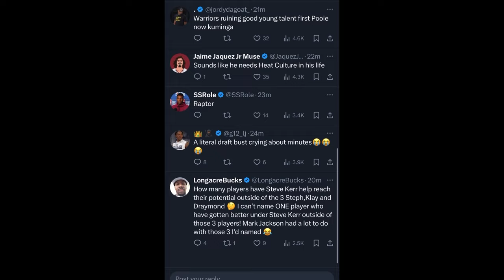The Golden State Warriors Owe Steph Curry An APOLOGY For This BS!!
Last night in the NBA, The Golden State Warriors lost to the Denver Nuggets by a game-winning half-court shot by Nikola Jokic. The Warriors choked an 18-point lead in the 4th quarter with 6 minutes to play in the game. Steph Curry obviously needs help and the Warriors should make a trade.

 Follow my Basketball Instagram Page:

 / surrealbask.  .

 / _willtrill​.  .

 / willbc20​​​​​​​

 / willbc20​​​​​​​

Transcript